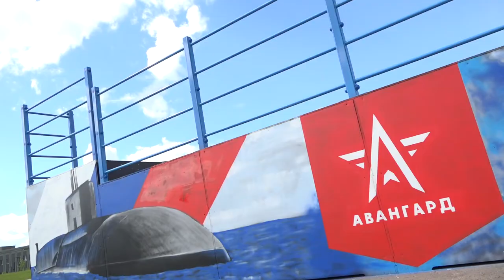Открытие скейт парка в «Патриоте»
Открытие современного скейт-парка состоялось на территории учебно-методического центра военно-патриотического воспитания молодежи «Авангард», расположенного на территории парка «Патриот» в Кубинке. Мероприятие прошло в рамках Дня открытых дверей центра. Гостями стали более 1 000 человек.